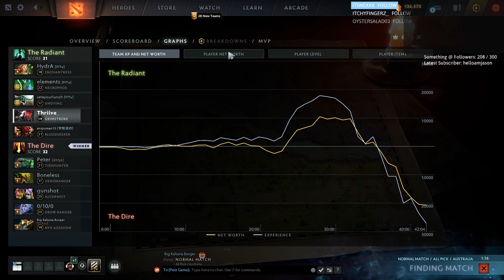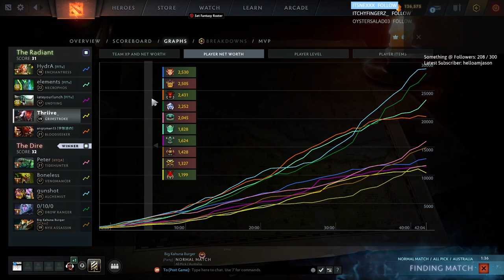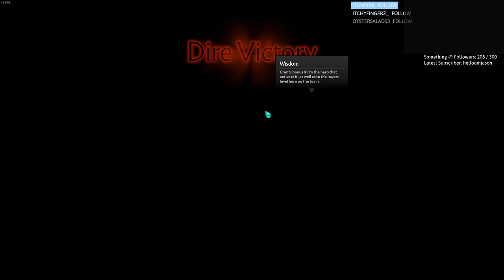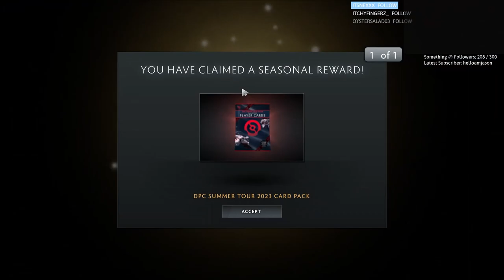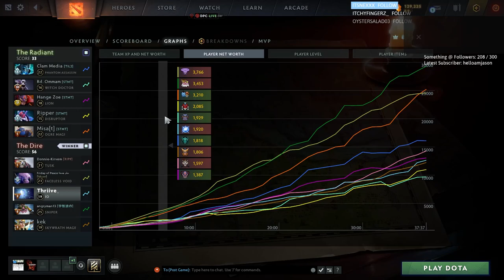Thriive_ plays Dota 2 - #16